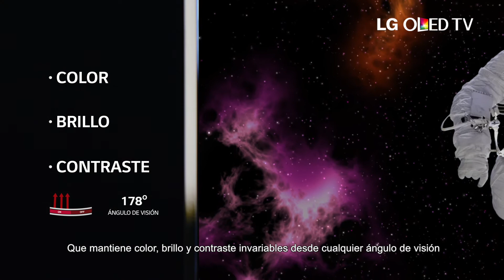LG - Siente el color como ellos lo vivieron - Michael López-Alegría - Ángulo de visión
“El espacio es libertad total (…) Lo mismo ocurre con el televisor LG OLED, que mantiene la mejor calidad desde cualquier ángulo de visión”. Michael López-Alegría - Astronauta